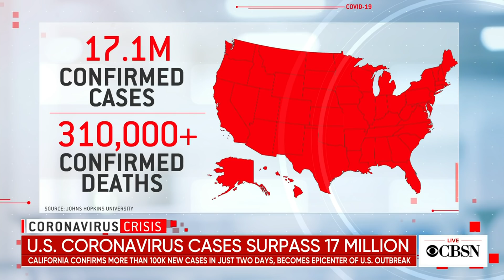Doctor explains how coronavirus vaccines work as FDA panel recommends one from Moderna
An FDA advisory panel has recommended emergency use of Moderna's coronavirus vaccine. The FDA could authorize the vaccine as early as Friday and six million doses could be shipped out next week. This comes as the total number of cases in the U.S. tops 17 million and California becomes the epicenter of the nation's outbreak. Dr. Yves Duroseau, chair of the Department of Emergency Medicine at Lenox Hill Hospital, joins CBSN to discuss how the vaccines work.